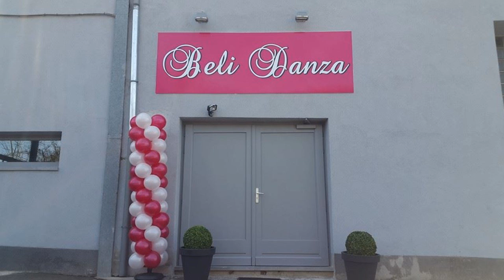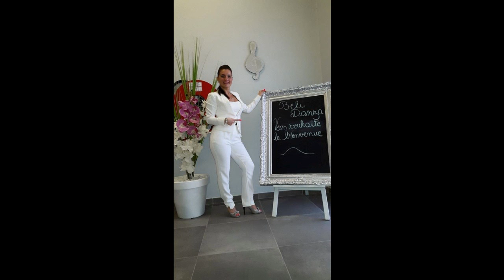Belinda donne le rythme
Inauguration d'une nouvelle salle à Mont/sur/Marchienne